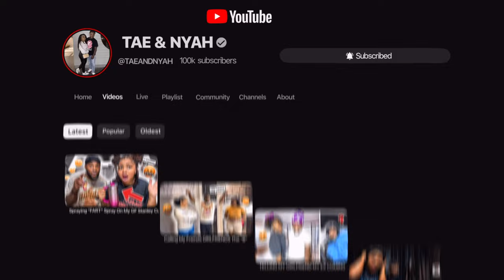CONSTANTLY SMACKING MY LIPS AT EVERYTHING MY BOYFRIEND SAYS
📱 stalk us 👀
💜NYAH⤵️